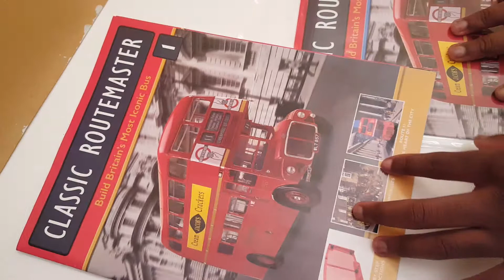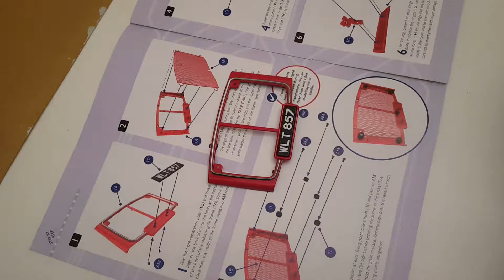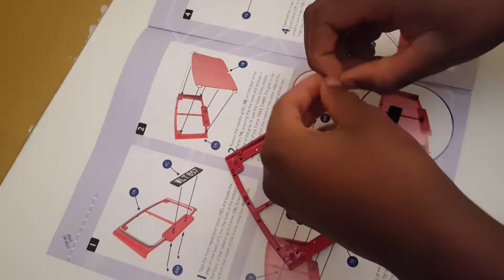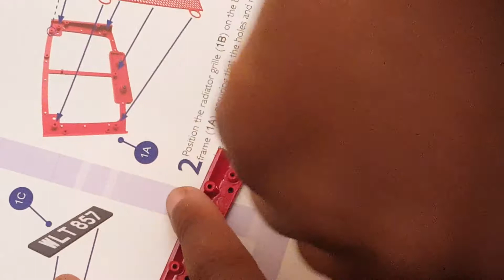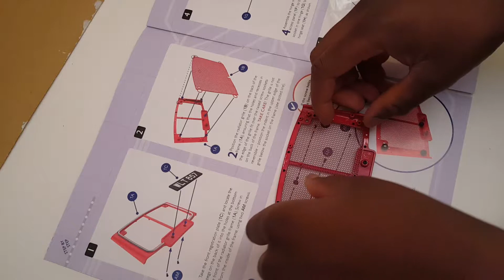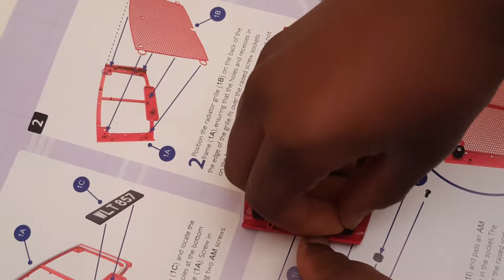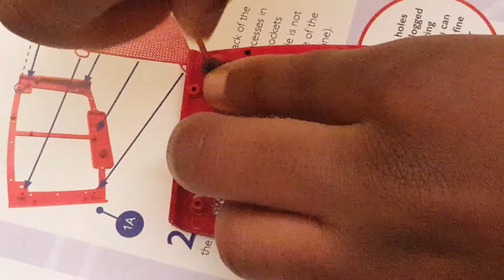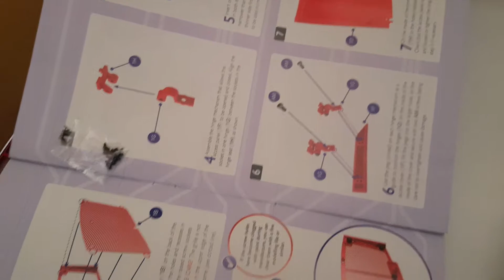Build the Routemaster (issue1) With a problem!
This video will be updated soon and edited this is the raw footage at the moment. At the end you seen me put down the last piece as it wasn't going together this is a bad issue and needs fixing very fast!